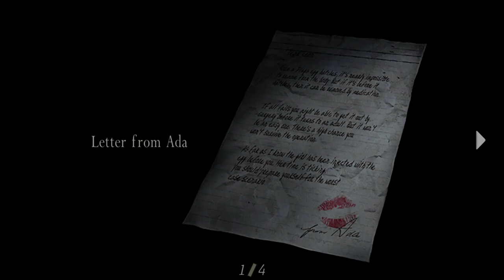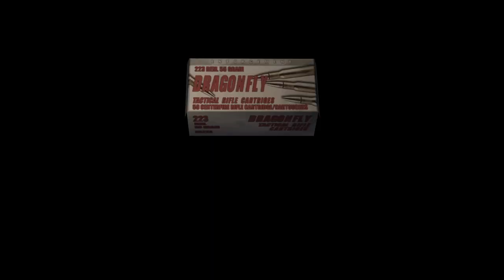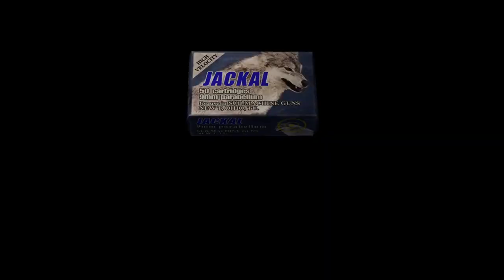I'm On a Mine Cart to Hell - RESIDENT EVIL 4 - PART 13